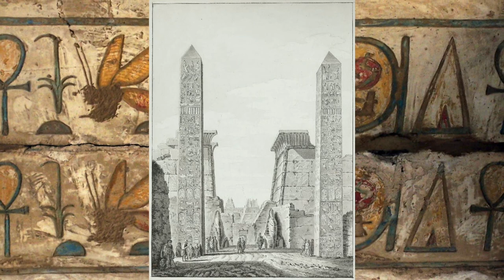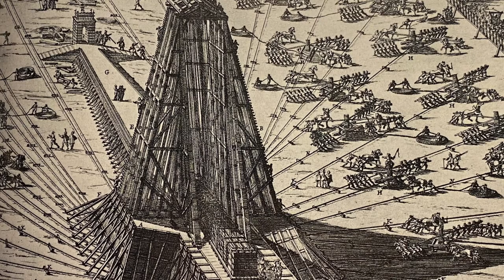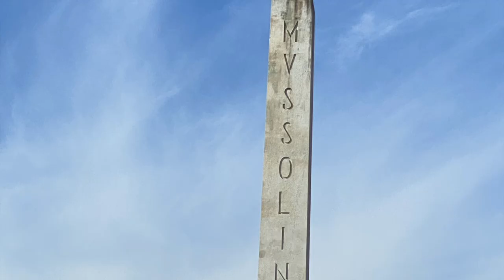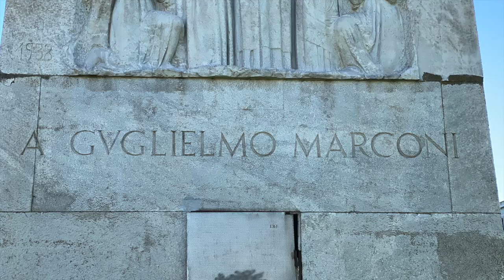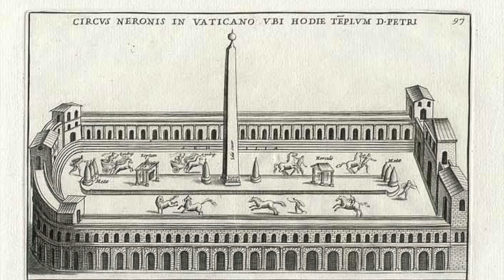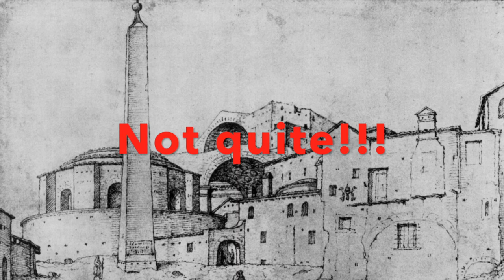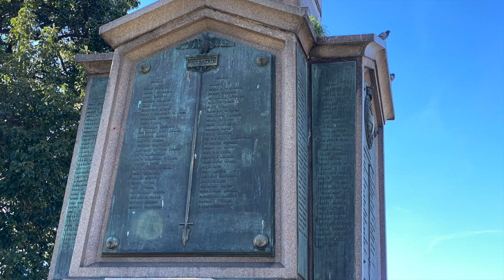[PROGUIDE]Rome, the Obelisk city/Ancient & Modern All 19 of them/ Discover Rome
Rome surprises us again. this city has 19 obelisks, in fact Rome is THE obelisk city by all means. Now attention, the ones you see in Paris or NY have completely different backgrounds compared to the Roman ones. Our obelisks were brought from Egypt when Egypt was "part of Rome". Watch this video and find out their amazing stories...if only they could talk! As far as I know, this is the only video which talks about all of the 19 Roman obelisks. I've spent nearly a year to make this video, I hope you like it. Remember, when in Rome. follow the obelisks!!
For BGM I couldn't decide either Jazz or Classic. at the end I preferred classic guitar. Simple, natural, discrete but strong and lasting, just like these obelisks.

Humi Takemura / Licensed Tour guide of Rome
FB Humi Takemura
Instagram Rome with Humi

Illustrations from the book Dans la Rome de Cesars by Gilles Chaillet

from Pixabay:
Luxor by rottonara
Karnak by DEZALB
Paris by BARBAUD
Istanbul by hasangoc
Washington DC by ahundt
Buenos aires by matcuz
horse by mostafa-meraji
she wolf by Matthias_Lemm

from Wikipedia:
Abu simile